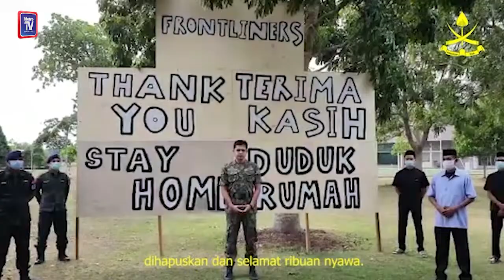Pahang regent praises frontliners for bravery in battling Covid 19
As the country grapples with the Covid-19 pandemic, the Regent of Pahang Tengku Hassanal Ibrahim Alam Shah Al-Sultan Abdullah expressed his heartfelt thanks to all medical frontliners today, Sunday, March 29th.

In a 50-second video clip, Tengku Hassanal commended medical workers at hospitals nationwide for their courage in carrying out their duties amid a deadly outbreak.